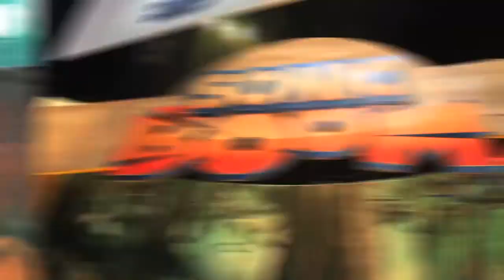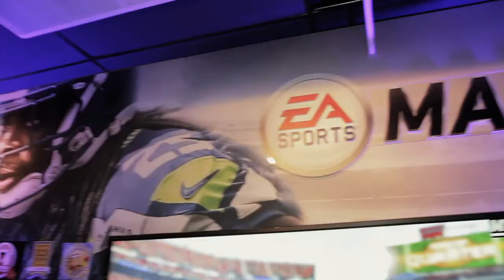E3 2014 W/ Ryan Hollins & Joe Braswell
E3 2014 with Ryan Hollins & Joe Braswell